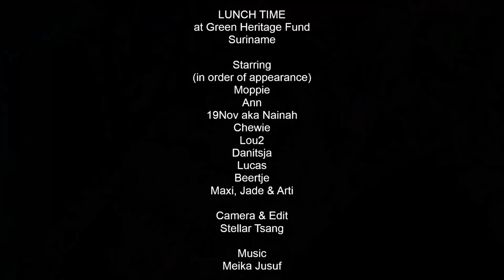Sloths enjoying lunch at GHFS!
GHFS has been selected by Global Giving Challenge (registered 501(c)3 charity):
Challenge Goal is to raise $5000 before March 27
- that way we earn a permanent place on this great fundraiser's site! Our sloths and anteaters need your help!!